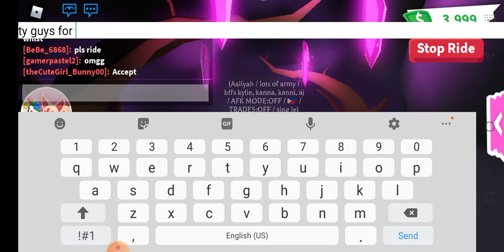Making a neon kitsune!! 🦊🦊🦊